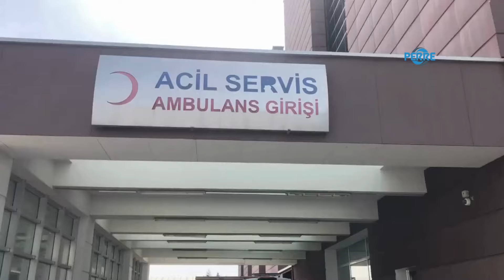Seyir halindeki motosikletten düşen kadın ağır yaralandı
Perre Haber Ajansı-ADIYAMAN
Adıyaman’da seyir halindeki motosikletin arkasında yolculuk yapan kadın dengesini kaybederek düştü
Adıyaman’da saat 15.00 sularında Hasankendi yolunda Müslüm A’nın kullandığı 02 AAU 861 plakalı motosikletin arkasında yolculuk yapan Fadime Nurgül A. motosikletin üzerindeyken dengesini kaybedip sırt üstü düştü. Düşmenin etkisiyle ağır yaralanan Fadime Nurgül A. olay yerine ihbar üzerine gelen sağlık ekiplerinin ilk müdahalesinin ardından Adıyaman Eğitim ve Araştırma Hastanesi’ne kaldırıldı. Yaralının durumu ciddiyetini korurken Jandarma ekipleri olayla ilgili soruşturmaya devam ediyor.